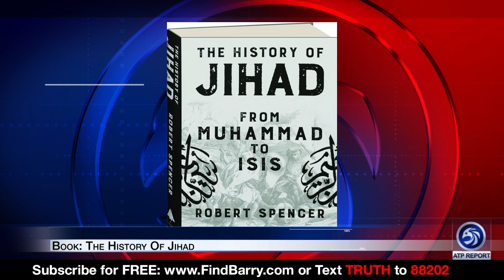The Two Best Books to Learn About Islam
Jihad Watch director Robert Spencer discusses The Critical Qur'an with Barry Nussbaum of the American Truth Project.